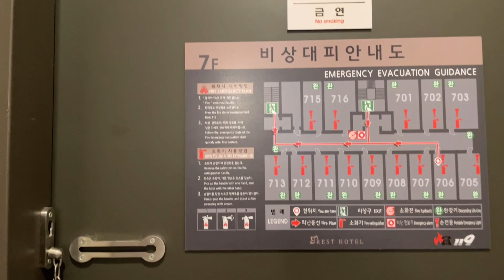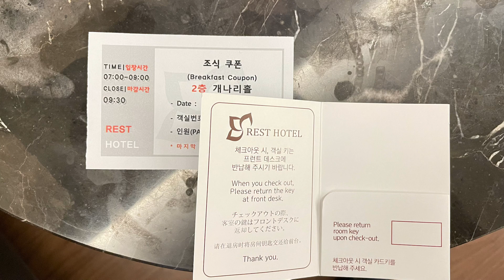Hotel Room With a Massage Robot / 안마의자가 있는 호텔방